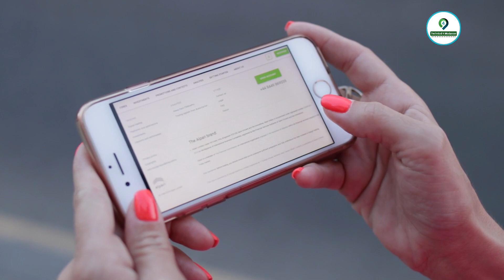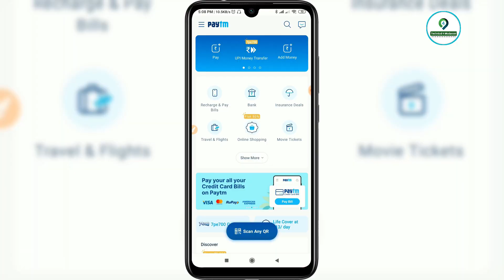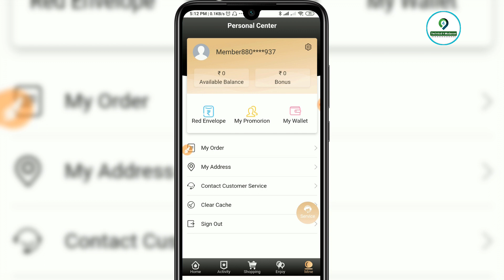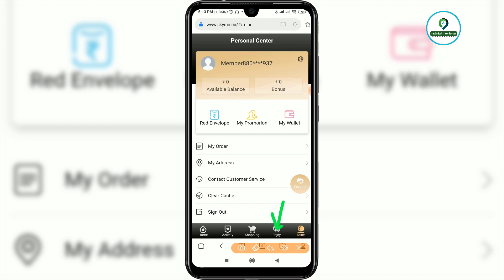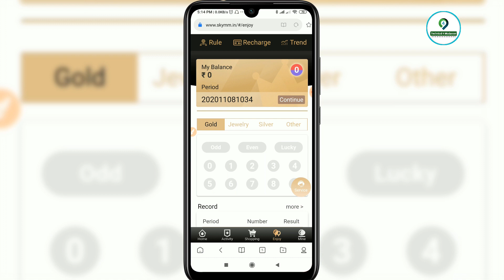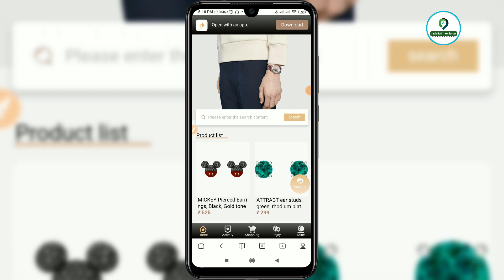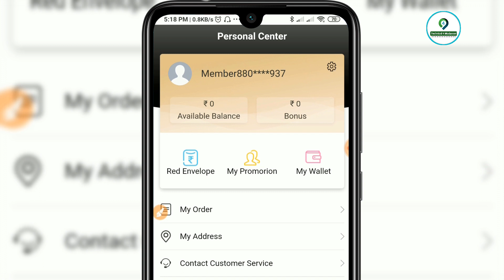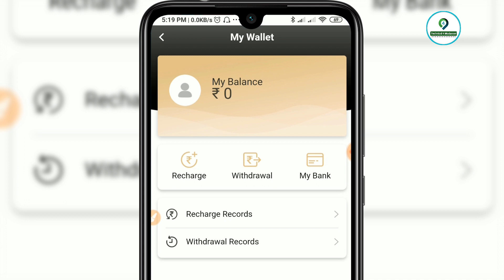Online se paise kaise kamaye | Ghar baithe paise kaise kamaye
यह ऐप्लकैशन से रोज कमाओ 100/₹ गारंटी के साथ

1. इस एप्लीकेशन को डाउनलोड करते ही मिलेंगे 100/₹

Bonus Code - PDR3W

video covers